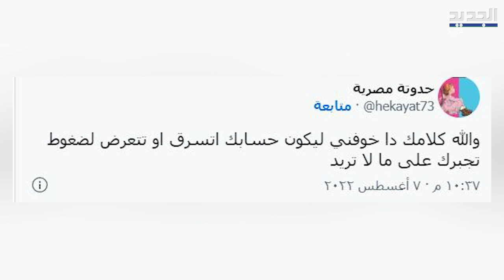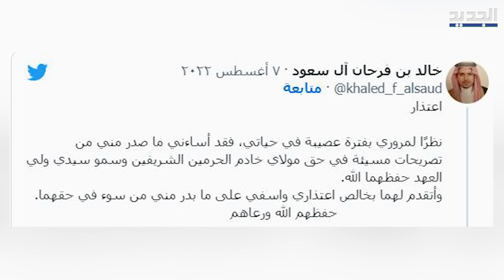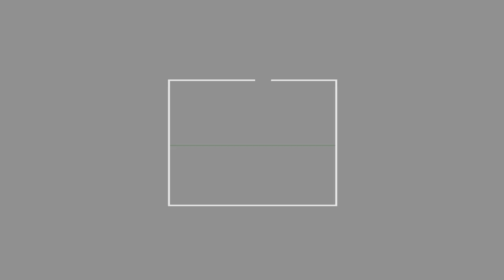أمير سعودي منشق يفاجىء متابعيه بخطوة غير متوقعة تتعلق بـ الملك سلمان ونجله الامير محمد ! ksa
بعد ترجيح مغردين لاغتـ ـياله أو اختـ ـطافه ومن ثم السيطرة على حسابه في تويتر، فاجأ الأمير السعودي المعارض والمقيم بالخارج، خالد بن فرحان آل سعود ، متابعيه بخطوة غريبة ولم تكن متوقعة تتعلق بـ الملك سلمان و نجله الامير محمد ، مَن هو خالد بن فرحان إذا وما الخطوة التي أقدم عليها؟